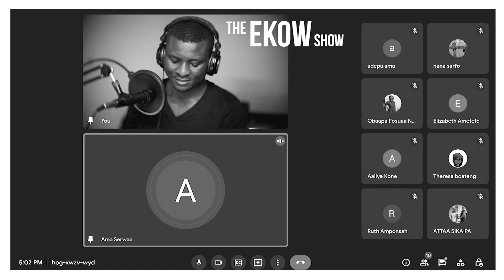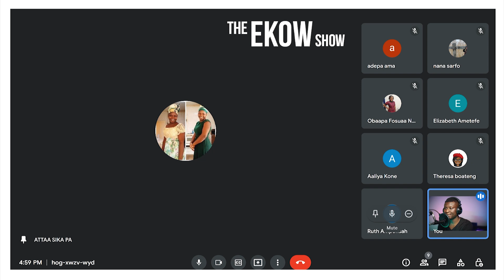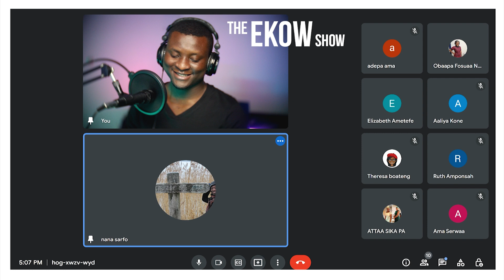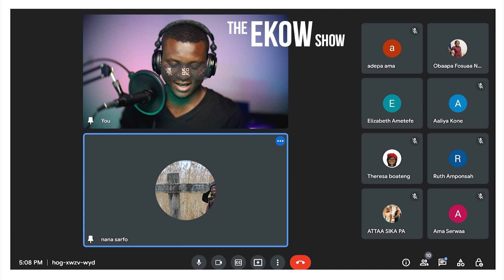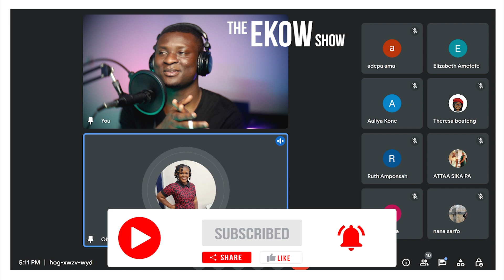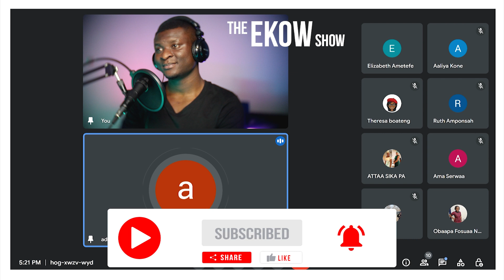WOMAN SERVES HUSBAND WHILES KNEELING DOWN GOOD OR BAD DISCUSSION@MrSethEkow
In Today's Episode WOMAN SERVES HUSBAND WHILES KNEELING DOWN GOOD OR BAD DISCUSSION @Seth Ekow

ekowreaction
sethekow react